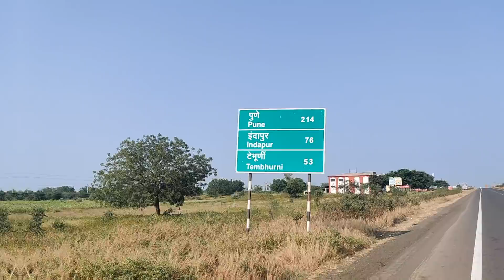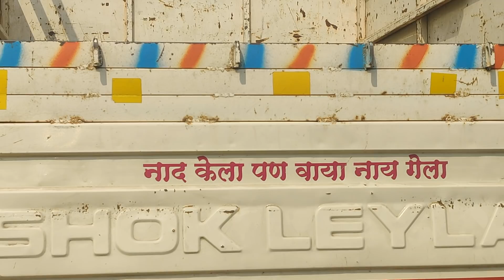LATUR TO PUNE ROAD TRIP - लातूर ते पूणे | MARATHI VLOG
LATUR TO PUNE ROAD TRIP - लातूर ते पूणे | MARATHI VLOG - Typical Indian Girl is traveling to Pune, the cultural capital of Maharashtra for the first time to vlog. Apart from covering some places, a lot of surprises are in store in the coming videos. This LATUR TO PUNE ROAD TRIP is the first part of the PUNE VLOG series. Get ready for the fun filled adventure with this Marathi Girl who proudly calls herself the "Typical Indian Girl".

लातूर ते पूणे - मराठी वलॉंग - "टिपिकल इंडियन गर्ल" पहिल्यांदा व्लॉग करण्यासाठी महाराष्ट्राची सांस्कृतिक राजधानी पुणे येथे लातूरहून प्रवास करीत आहे. काही ठिकाणे कव्हर करण्याव्यतिरिक्त, येत्या व्हिडिओंमध्ये बरीच सरप्राईस आहेत. लातूर - पुणे रोडवरील हा प्रवास म्हणजे पुणे व्हीलॉग मालिकेचा पहिला भाग आहे. अभिमानाने स्वत: ला "टिपिकल इंडियन गर्ल" म्हणून संबोधणाऱ्या या मराठी मुलीसह मजेदार प्रवासाठी सज्ज व्हा. Instagram Handle: *tigbts*